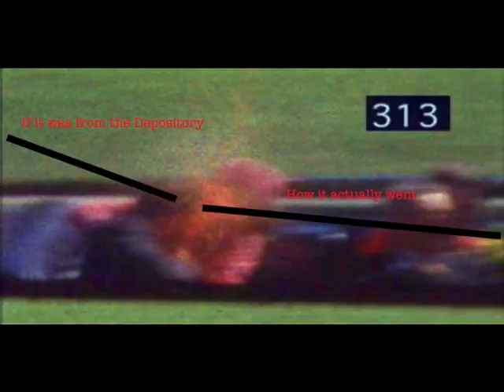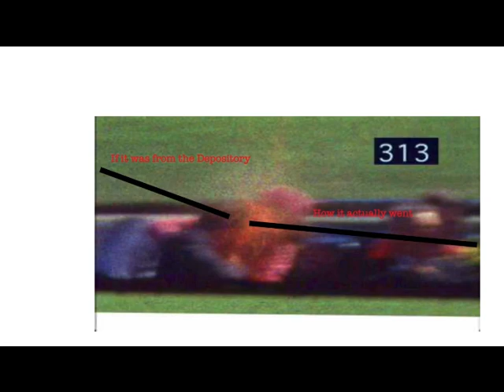Who Really Killed JFK?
I don't think the Warren Commission's statement on JFK's assassination was correct